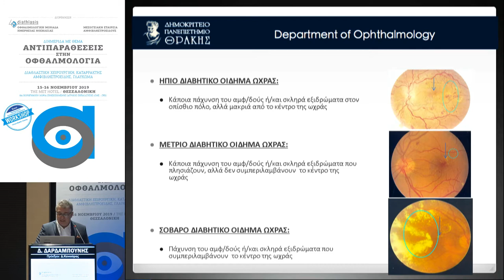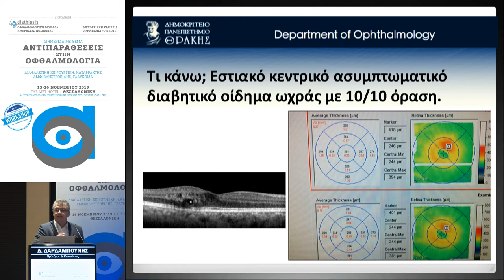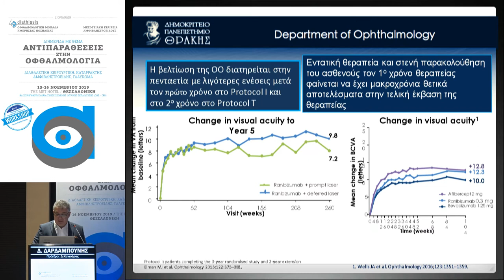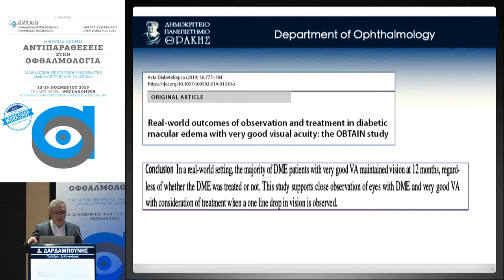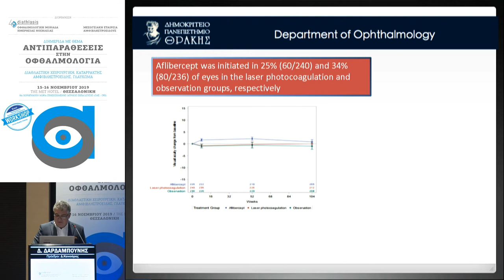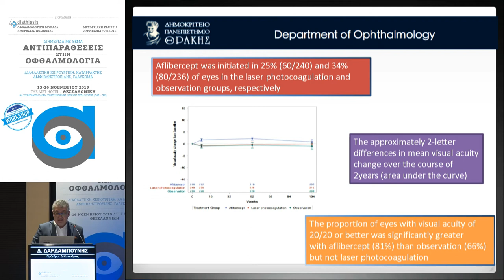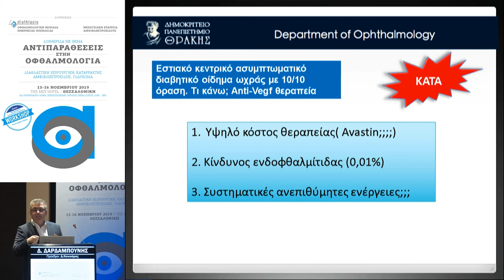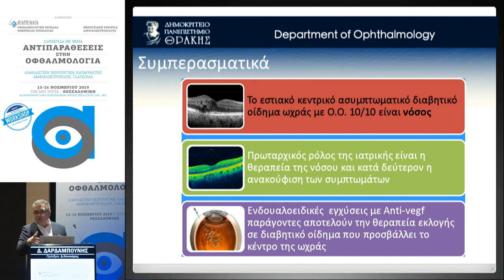Δ. Δαρδαμπούνης | Ενέσεις anti – VEGF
16/11Αίθουσα MAISTROS A
10:15-10:45 ΣΤΡΟΓΓΥΛΟ ΤΡΑΠΕΖΙ | Αντιπαραθέσεις στον αμφιβληστροειδή
Πρόεδροι: Δ. Κανιούρας
10:15-10:25 Laser Τ. Ρότσος
10:25-10:35 Ενέσεις anti – VEGF Δ. Δαρδαμπούνης
10:35-10:45 Παρακολούθηση Δ. Κανιούρας